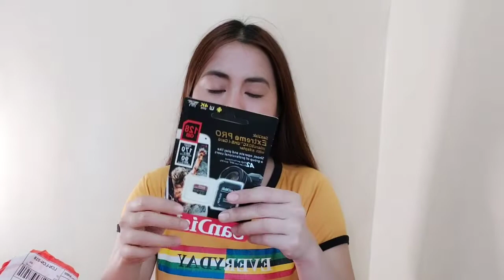AFFORDABLE HAIR HIGHLIGHTS EXTENSION AND JELLY VITAMINS SA SHOPEE | SHOPEE HAUL PHILIPPINES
Products mention:
* Faux fur fabric  ₱86 - ₱342
* LANBENA Teeth Whitening Strip Teeth Veneers White Strip Removes Plaque Stains Powder Oral Hygiene Bleaching Dental Tool 1Pcs ₱69 - ₱75
* LANBENA Teeth Whitening Essence Powder Oral Hygiene Cleaning Serum Removes Plaque Stains Tooth Bleaching Dental Tools Toothpaste ₱105
* LANBENA Makeup Lipstick Lip Lightening Serum Cherry Moisturizing Remove Melanin Pink Lips Long Lasting Cosmetics Plumper Tool ₱130
* LANBENA Hair Removal Cream Wax Painless Removal Depilation Smooth 80g
 ₱210
* L'Oreal Paris Excellence Fashion Ash for All Haircolor - [World's No.1]  ₱337
* Toupee Women Multicolor Hair Extension Wig Human Hair Piece Color Temporary Bangs Extension Clip Fake Hair Highlights Extensions ₱8 - ₱14
* Jelly Vit Jelly Drink Calamansi Flavor with Antioxidants (Vitamins A, C, E) 150mL for ₱25.

Install the ShopBack App and get instant P 100.00 Bonus
(para makakuha ng 100 bonus..  add your withrawal details  at purchase ng 300 sa SHOPEE OR LAZADA OR any partner ni SHOPBACK)

Install Shopee and get 100off in your first order enter refferal code 👉ANNAL323

Install Lazada and get 200 rewards enter refferal code  👉6DPAM8D5

install Foodpanda and get 100 pesos discount with a min. purchase of 400 pesos

Follow my pages:
*Home Buddies Ph